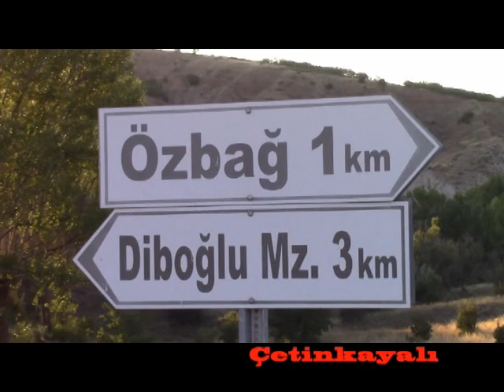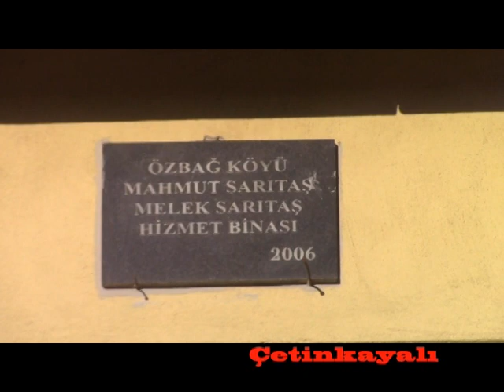ŞAHNA ÖZBAĞ KÖYÜ